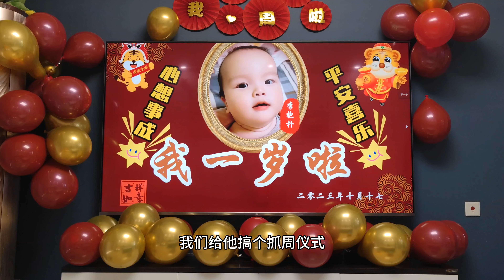寶寶1歲抓週，痴迷的東西驚呆全家，奶奶：這孩子收破爛的命【马桶的逗比狗生】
大家好，這裡是萌寵頻道馬桶的逗比狗生~
萌蠢可愛的二哈馬桶~
每天都與主人發生著有趣的事情~
每天馬桶都會上傳新的爆笑視頻